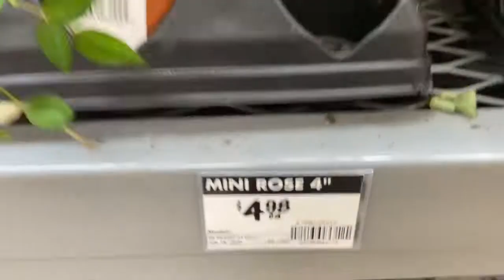WEEKEND PLANT SHOPPING AT HOME DEPOT GARDEN CENTRE/CALGARY AB/YOLLY CAJIMAT